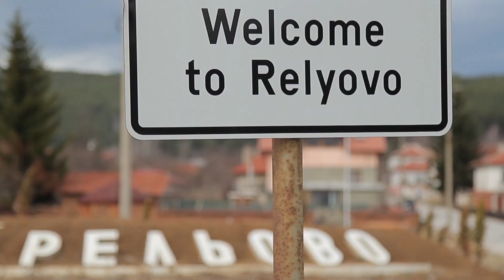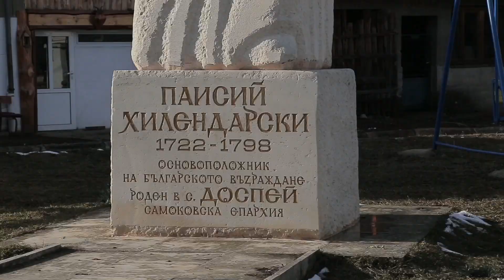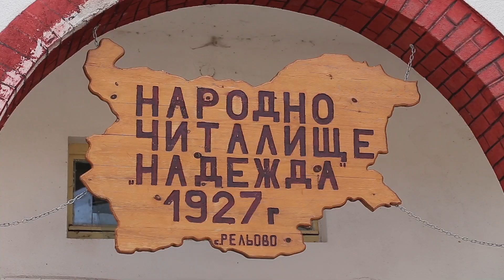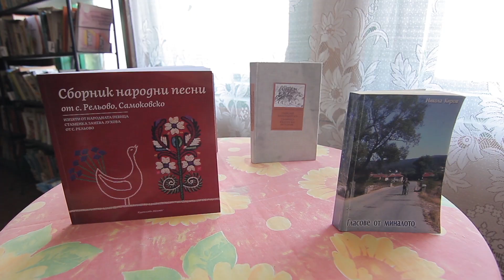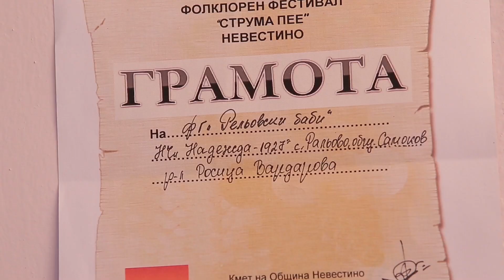"Затупале тъпане" - еп. 137 ...На раздумка... с. Рельово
оператор: Владислав Йорданов, Антон Дангъров
монтаж: Александра Петрова, Никола Стоянов
организатор продукция: Радостина Йовкова
Разходката на „Затупале тъпане“ из самоковския край продължава. С поредните два епизода ще ви отведем в с. Рельово. Ще сме на раздумка със самодейците преди Благовец и на самото Благовещение. Ще чуете хубави автентични песни, интересни истории за този край.